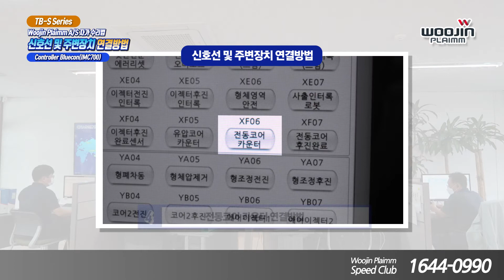[Woojin Plaimm A/S 자가 수리법] 신호선 및 주변장치 연결방법(TB-S Series)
[Woojin Plaimm A/S자가 수리법]
신호선 및 주변장치 연결방법(TB-S Series)
[ Controller Bluecon(IMC700) ]

※ 신호선 및 주변장치 연결방법
1. 에젝터 후진 확인 스위치 및 센서 연결방법
2. 유압코어 전,후진 완료 연결방법
3. 전동코어 배선 연결방법
4. 전동코어 카운터 연결방법
5. 밸브 게이트 연결방법

1. 에젝터 후진 확인 스위치 및 센서 연결방법
- 리미트 신호 사용 시, 뒷문 에젝터 박스를 커버를 열고 XF04 와 P24 단자에 배선을 연결한다.
  (센서 사용 시, 신호선 XF04에 연결. 전원선 +는 P24에 연결 전원선 -는 N1에 연결한다.)
- 에젝터 후진 확인 선택을 ON 한다.

2. 유압코어 전,후진 완료 연결방법
- 리미트 신호 사용 시, 뒷문 에젝터 박스 커버를 열고 유압코어1 전진완료는
  XF00과 P24를 연결하고 유압코어 1 후진완료는 XF01과 P24 단자에 연결한다.
 (동작 완료 모드는 신호로 선택)
- 센서 사용 시, 유압코어 1 전진완료는 신호선을  XF00에 연결. 전원선 +는 P24에 연결,
  전원선 -는 N1 단자대에 연결한다.
 (동작 완료 모드는 신호로 선택)/ 유압코어2 신호는 전진 XF02. 후진 XF03

3. 전동코어 배선 연결방법
- 전동(회전)코어 사용 시, 모터의 전원선을 에젝터 박스 커버를 열고
  U92.V92.W92 단자대에 연결한다.
- 전원선은 AC380V이며 모터의 방향이 반대이면 U92.V92.W92  세 개의 선중에 2개의
  선 위치를 바꿔준다.
- 메인 스위치를 올리는 배전반 커버를 열고 15A 차단기를 올려준다.

4. 전동코어 카운터 연결방법
- 전동코어 회전수를 제어하는 센서나 리미트 스위치를 사용 시, 에젝터 박스 커버를 열고
  리미트 스위치는 XF06과 P24를 연결한다.
  (센서 사용 시, 신호선 XF06에 연결.  전원선 +는 P24 전원선에 연결, -는 N1에 연결한다.)

5. 밸브 게이트 연결방법
- 안전문 뒤쪽 뒷 조작 박스 측면에 사출게이트 AC220V와 DC 24V 콘넥터 중에
  금형 공압밸브 전원과 일치하는 곳에 연결한다.
  (AC220V는 콘넥터 1,2번이며 바뀌어도 무관 / DC240V 1번 + 2번 - )

Kakao. @우진플라임